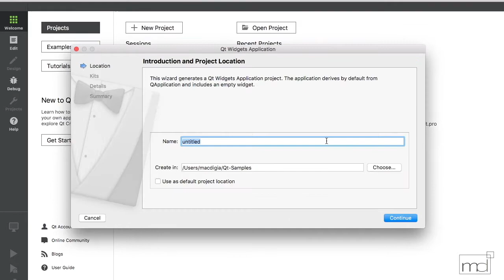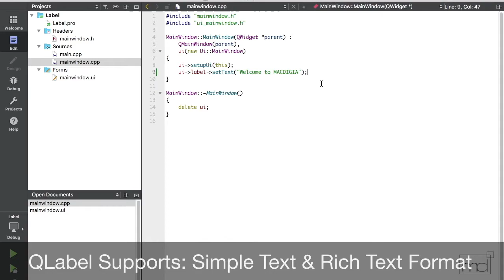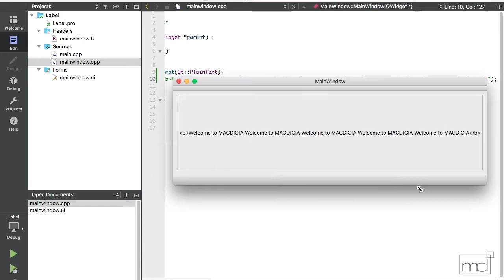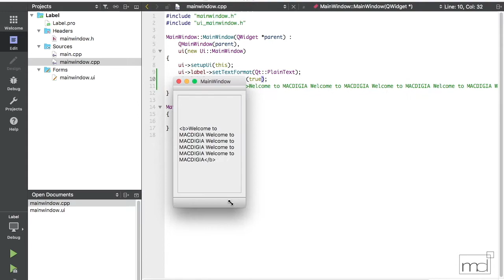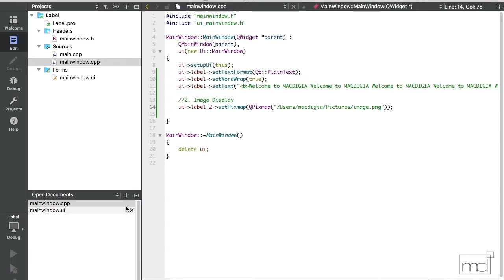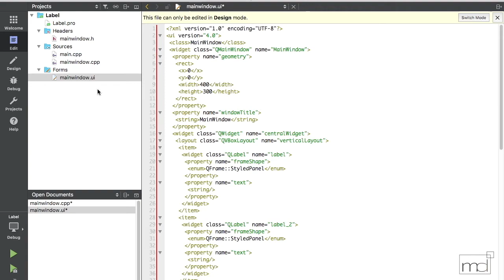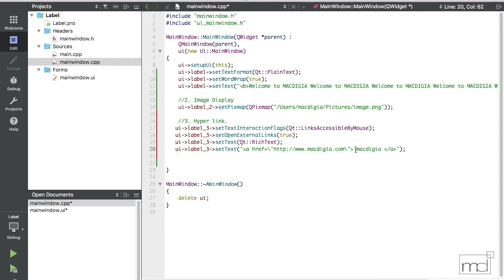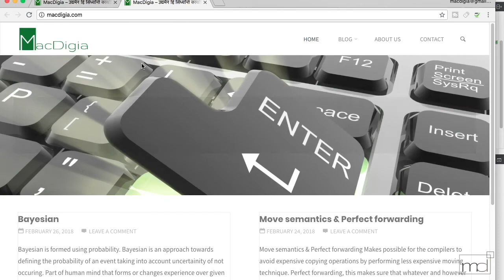QLabel | How to display text, Image & Clickable Hyperlink in QLabel | (Qt C++ Tutorial #9)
QLabel : In this tutorial we will learn three common usage of QLabel
a. Display Text (Single Line and Multiline)
b. Display Image.
c. Display Clickable Hyperlink.

QLabel is used for displaying text or an image. No user interaction functionality is provided. The visual appearance of the label can be configured in various ways, and it can be used for specifying a focus mnemonic key for another widget.

For more technical articles and videos and source code visit our

qlabel qt,qlabel in pyqt5,qlabel software,qlabel c++,qlabel change,
qlabel example c++,qlabel image,qlabel python,qlabel picture,qlabel python example,
qlabel qt c++,qt qlabel,qt qlabel stylesheet,qlabel rotate 90 degrees,qlabel text color python,qlabel tutorial,qlabel update